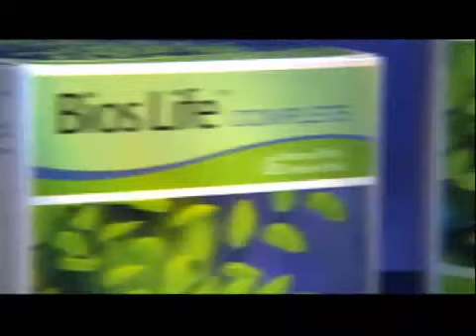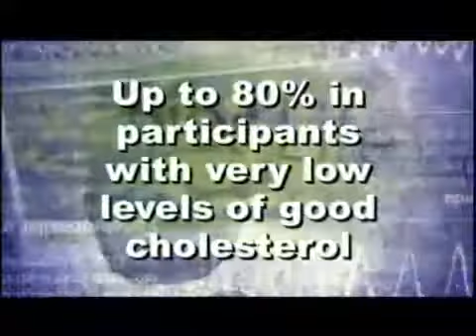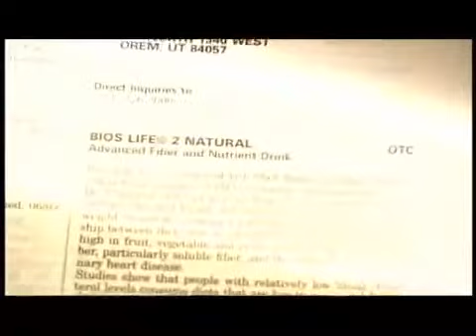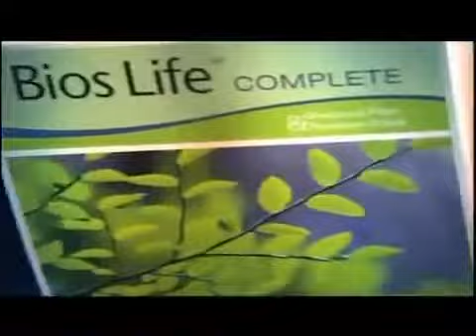Bios Life Complete It Could Happen